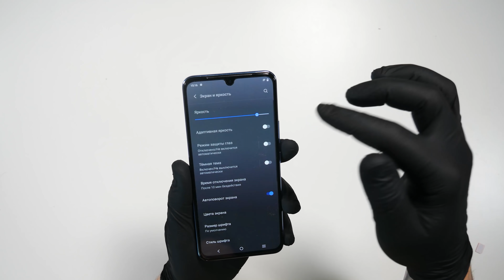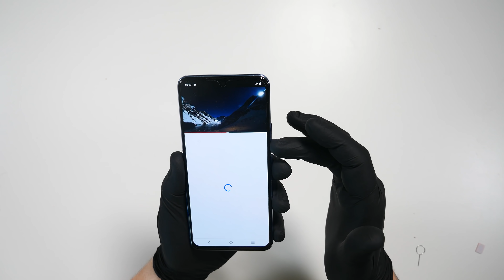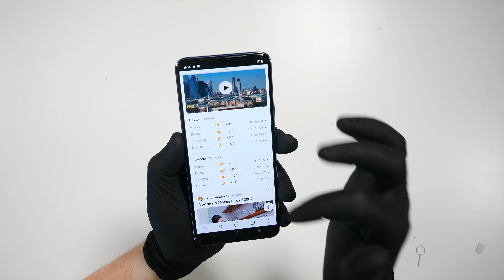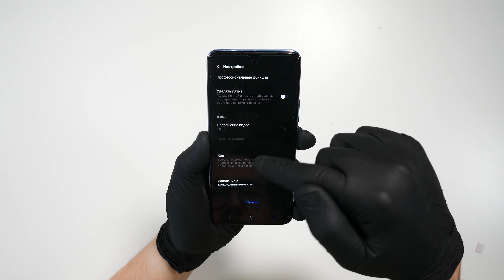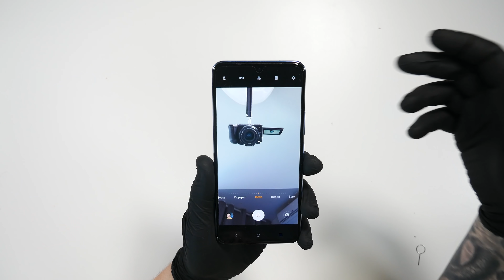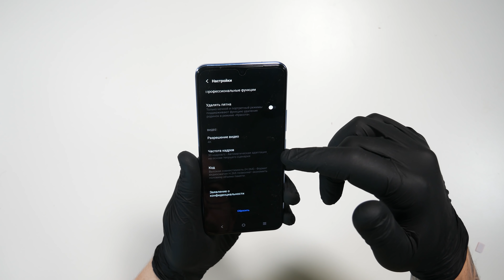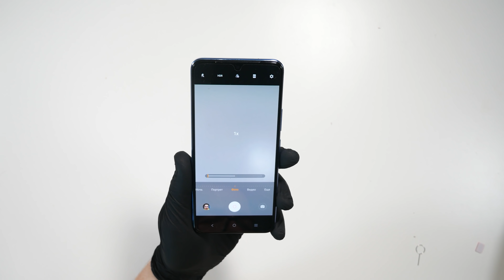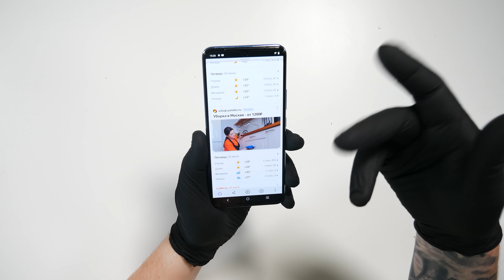Vivo V21 - Обзор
Новинка 2021 года Vivo V21